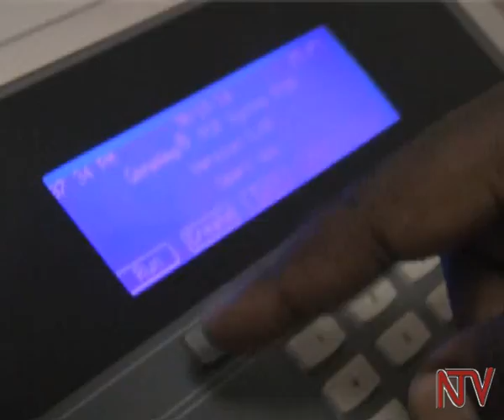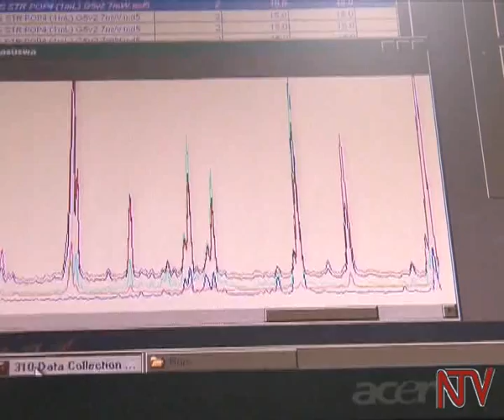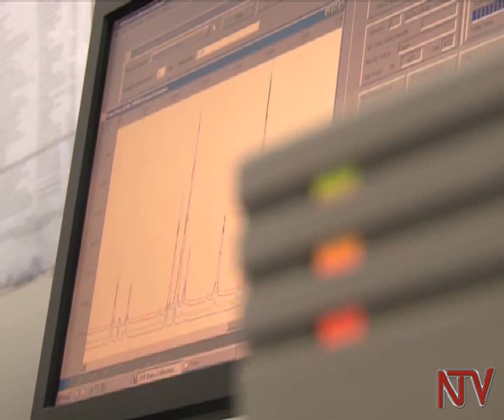Okubusabuusa abaana: Abeekebeza beyongedde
Omuwendo gw’abasajja abagenda okwekebeza omusaayi n’abaana babwe naddala bebasookeddeko okuzaala bwegweyongedde.